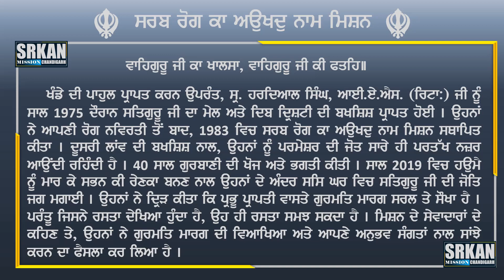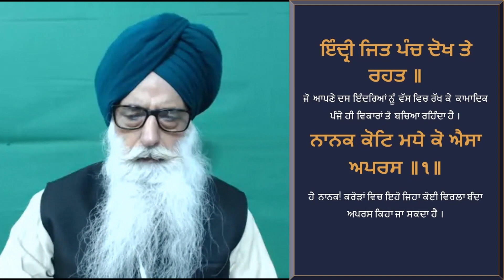Prabhu Paraapathee Gurmat Maarag Vol 18